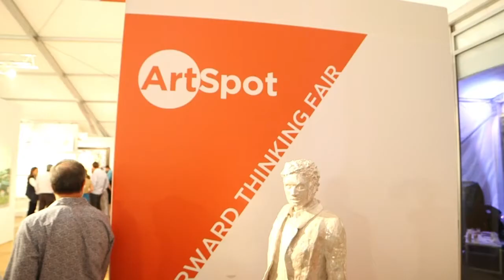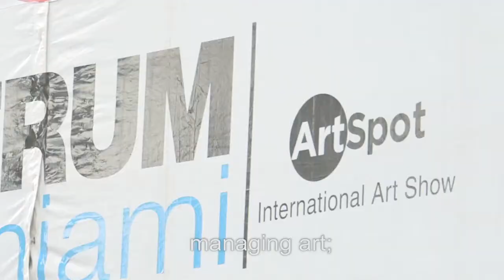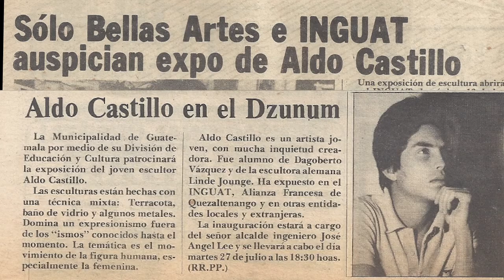Aldo Castillo Life Journey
Aldo Castillo - Art dealer, Art Advisor, Artist, Human rights activist